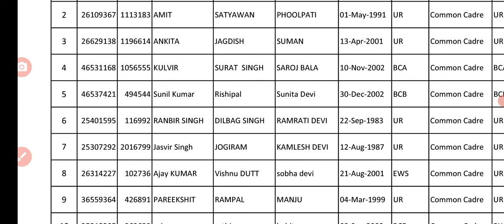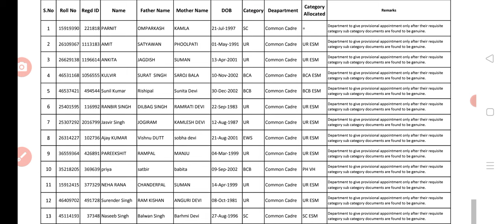हरियाणा ग्रुप डी लिस्ट जारी देखलो सभी || Hssc group d update || Hssc exams update